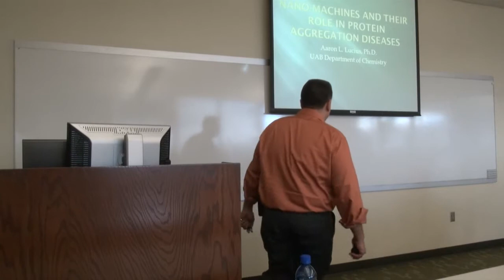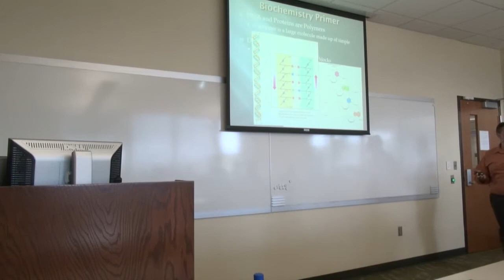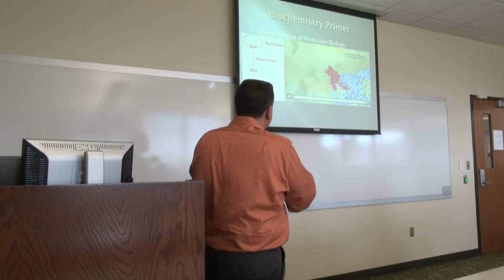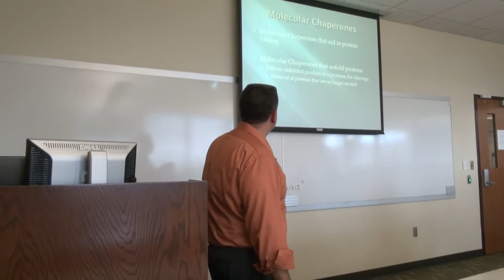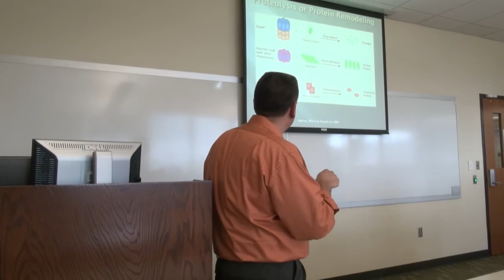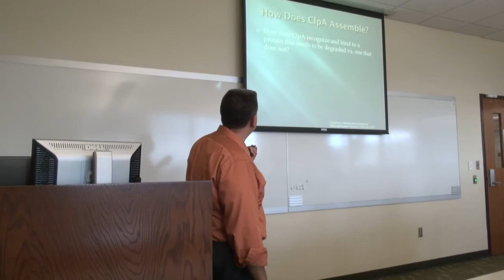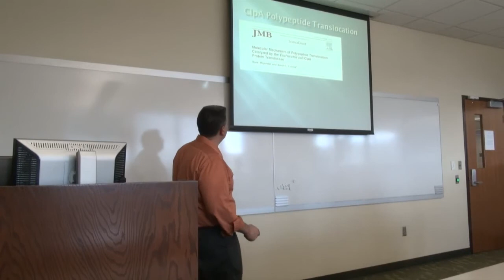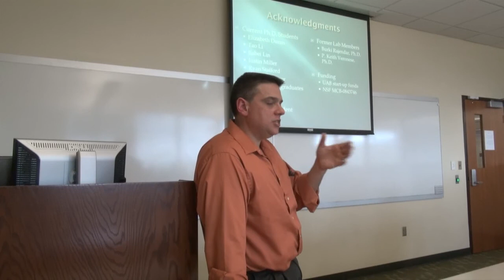Aaron Lucius: Haddin Lecture on Nano Machines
Dr. Aaron Lucius of UAB's Chemistry Department talks about nano machines and their role in protein aggregation diseases. The misfolding of proteins is the cause of many human diseases.

The Theodore Haddin Arts and Sciences Forum is an ongoing lecture series at UAB's College of Arts and Sciences. The forum is a venue for Arts and Sciences faculty to talk about their research with their colleagues, students, and members of the public, and is designed to celebrate CAS faculty work and to launch new conversations.